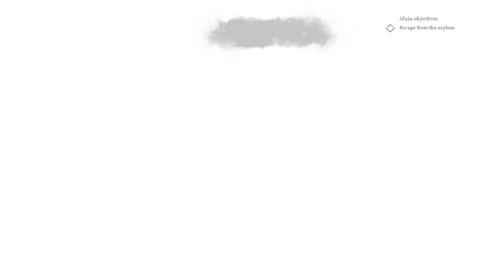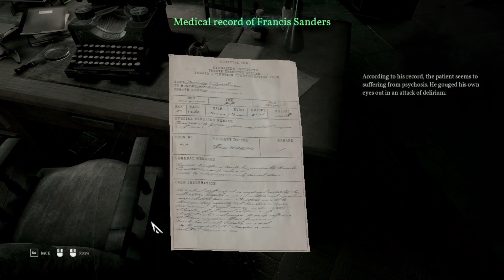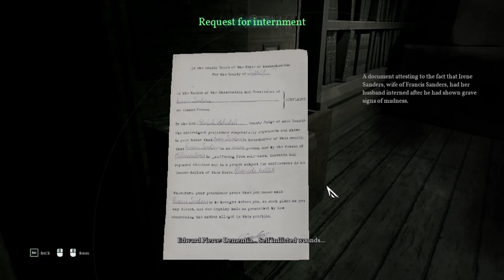Call of Cthulhu REDUX (50 Subscriber Special) (Part 04)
Wouldn't you know it, there's a dungeon under the estate. The story wraps back around to where we started in Pierce's drink-addled brain, and it seems Charles Hawkins might not be as dead as we thought. The good news is, we get to trudge through stagnant, waist-high water again and there are lots of fish guts down here. Also, Bradley tries to help.